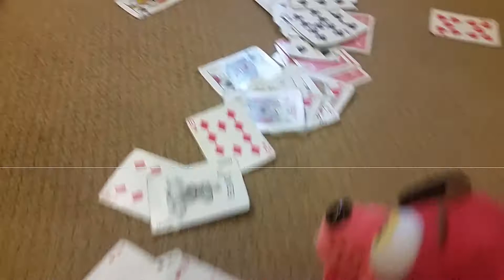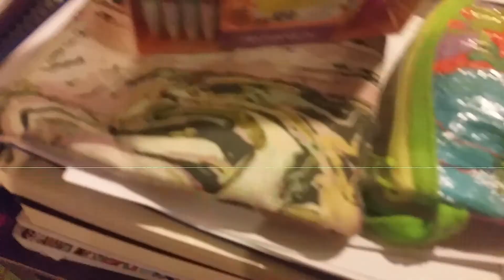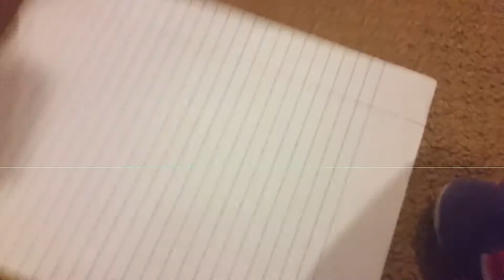FOXY AND BONNIE'S ADVENTURES 1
Their teacher asked Bonnie and Foxy to make a paper about a mystery that happened  somewhere. Hope you enjoy this video, made it myself!!!